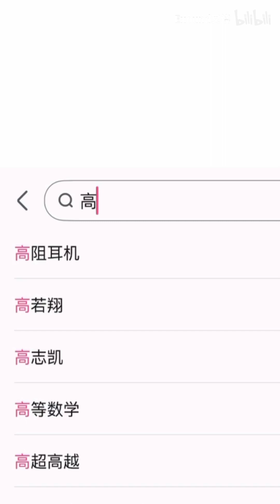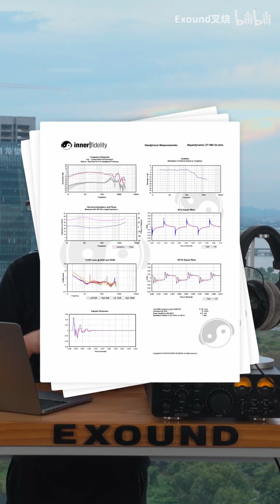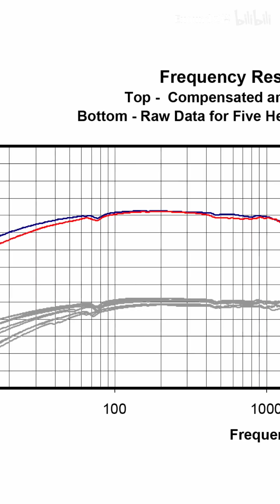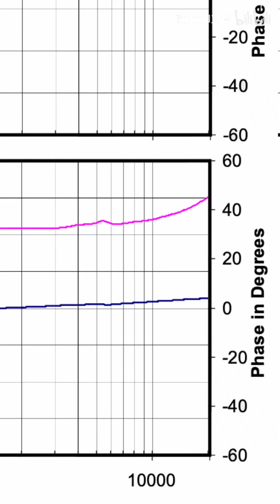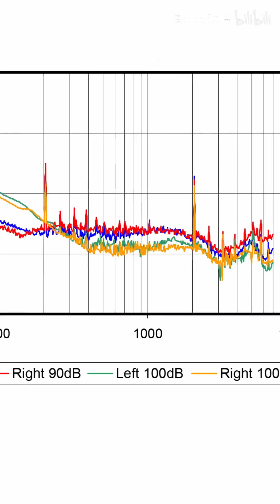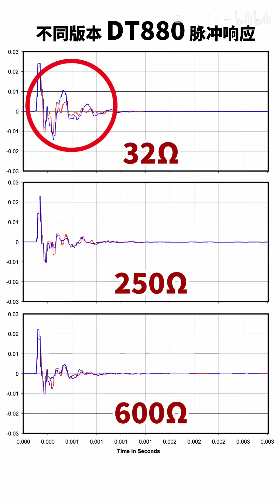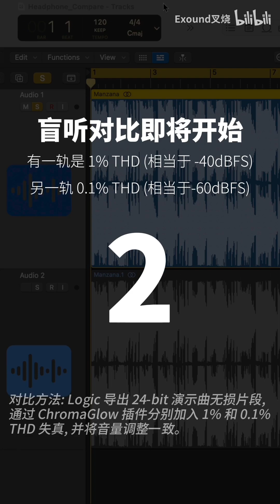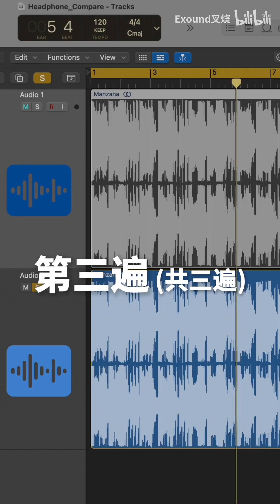“高阻耳机”是智商税吗？5组测试数据来对比一下【叉烧网·音频知识】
解读 2011 年 InnerFidelity 的测试报告，从五个方面对比「Beyerdynamic/拜亚动力」DT880 32Ω/250Ω/600Ω 的测试数据～
原视频发布于 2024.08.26，为竖屏视频，欢迎提意见建议哦~

视频章节：
00:00 前言
00:30 样本&报告
02:30 对比&解读
05:20 总结
06:01 听听看？